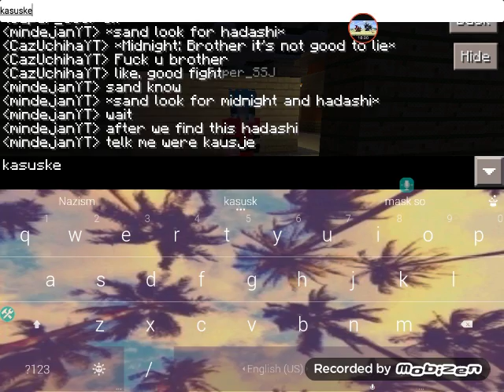Naruto blood fate (MCPE ROLEPLAY) ep 6 Part 2 one tails